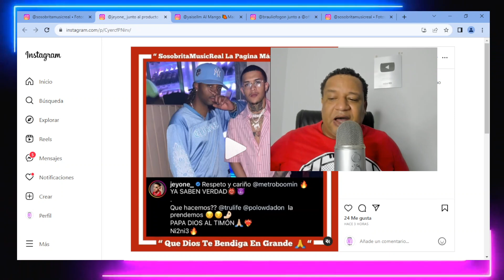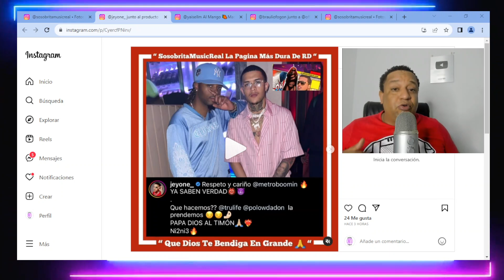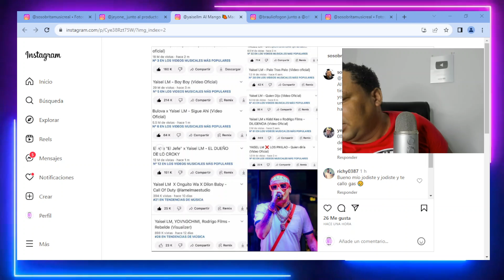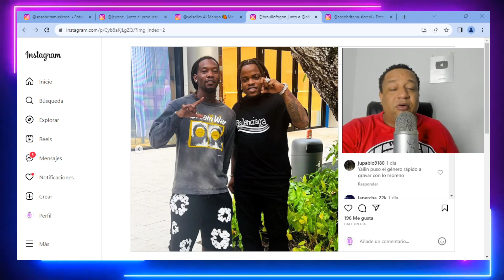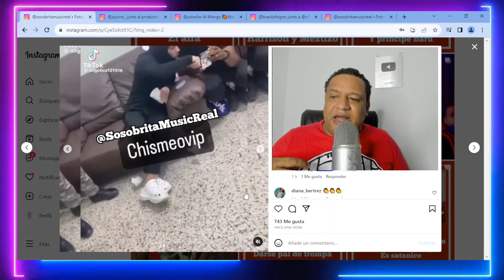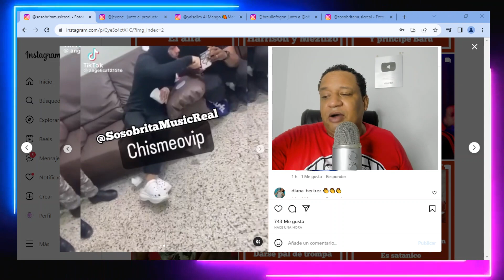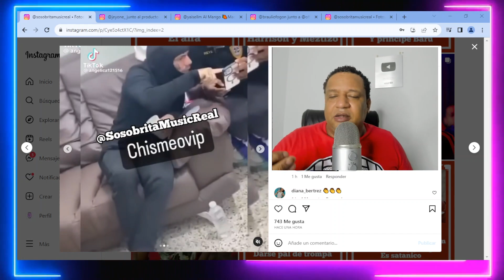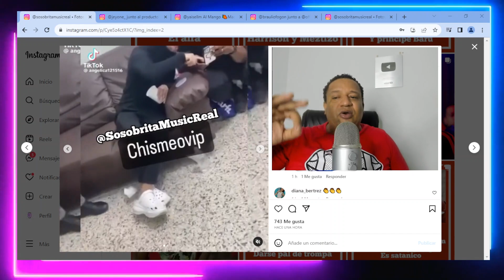TEKASHY 6IX9INE PASÁNDOLA BIEN CON AGENTES DE DlCRlM LO TRATAN CON MUCHO AMOR CARIÑO Y RESPETO